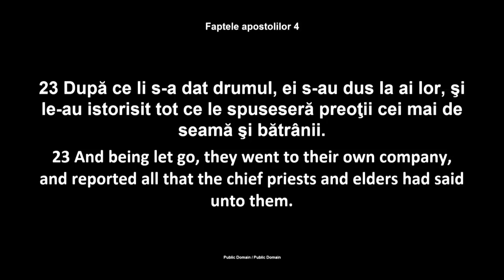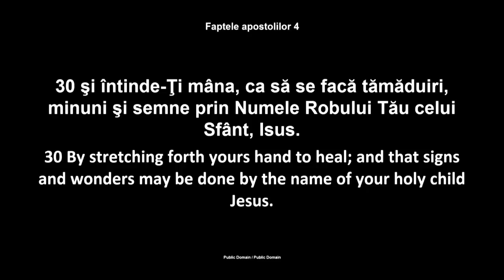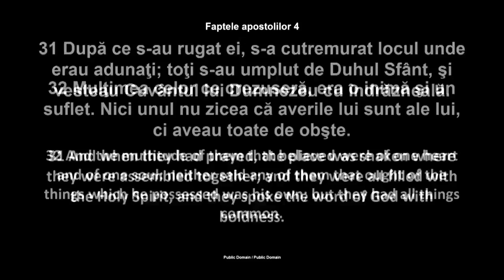Dorin Druhora - Amintiri din odaia de sus (17 Februarie, 2014)